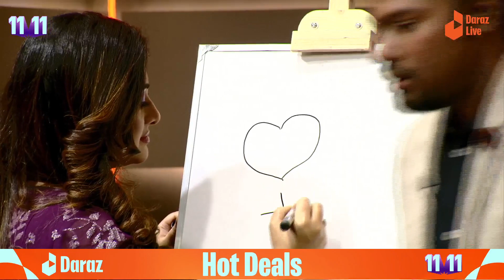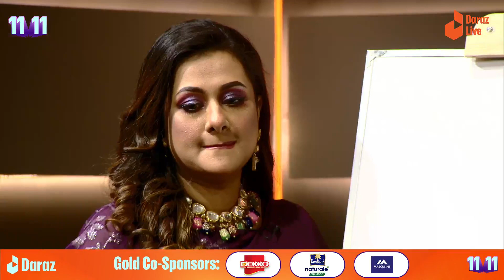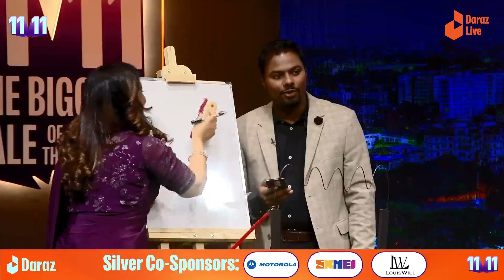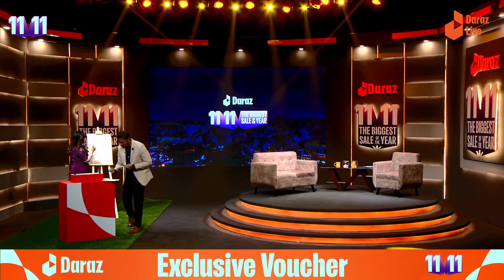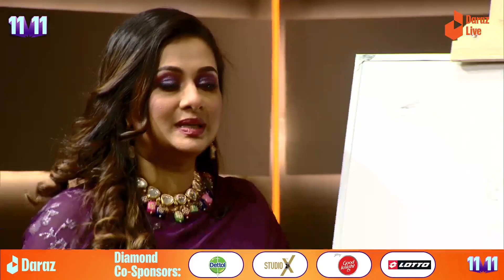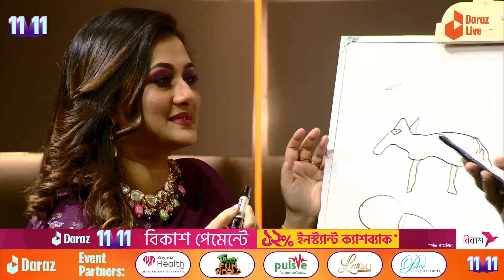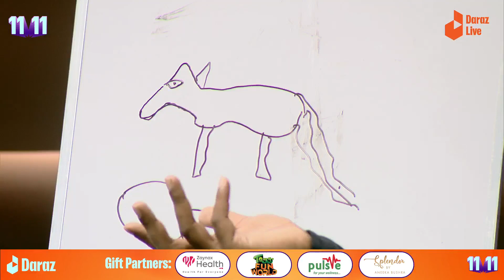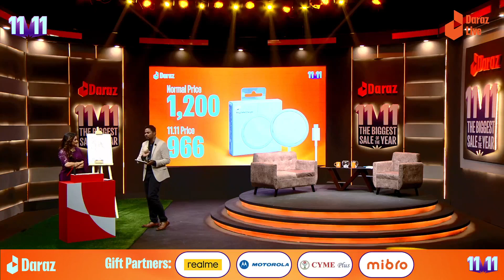Purnima with Rafsan Sabab at Daraz 11.11 Show | Ep- 02 | Channel i TV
Program: Daraz 11.11 Show
Guest: Purnima
Host: Rafsan Sabab
Producer: Anonna Ruma

worldwide.